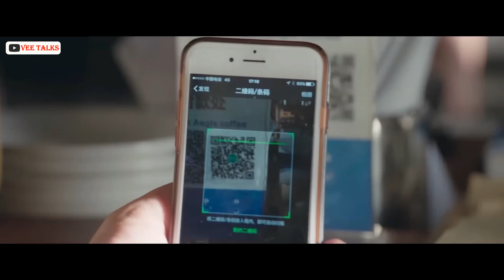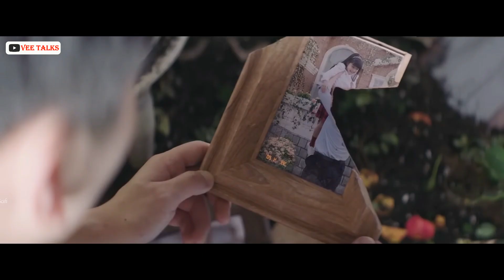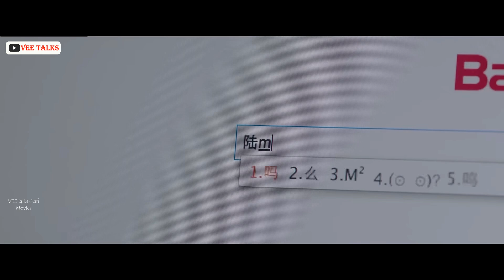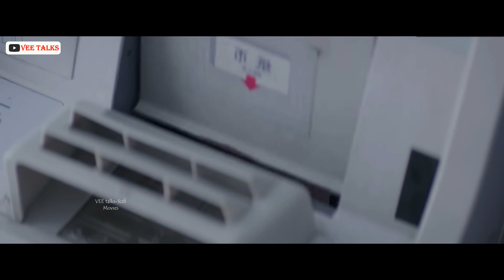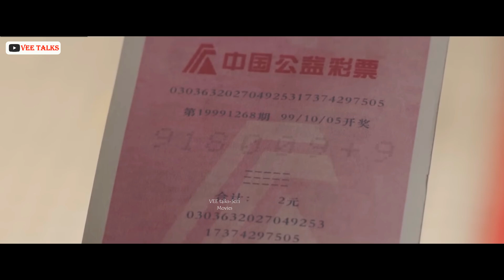2 Parallel Earths Collide ⚡ In Which Year 1999 & 2018 Got Mixed Up | Explained in Hindi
Latest Hollywood Scifi Movie Series Explained in Hindi/Urdu 2023
Alternate Realities Time Travel Time Loop, Climax explained in Hindi
Sci-Fi Adventure Thriller Movie  Explained in Hindi, Latest Hollywood Movie 2023 Hindi Voice Over, Summarize, Science Fiction Series Explained in Hindi

A man and a woman living in the same apartment nearly 20 years apart wake one day to find that their timelines have merged, and they're in the same place and time